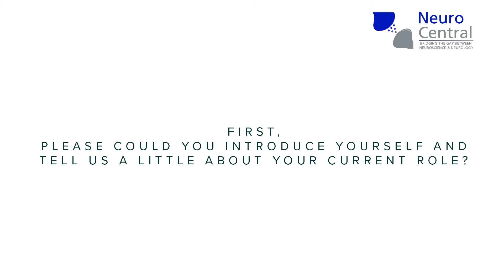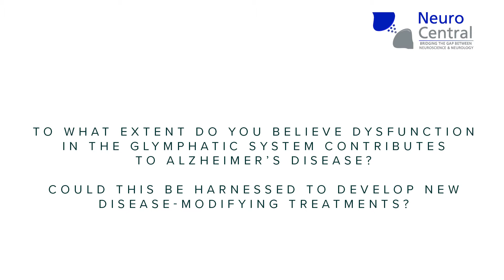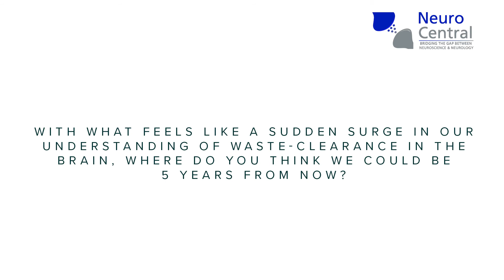Jeffrey Iliff: glymphatics, Alzheimer’s and future directions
In October 2017 we had the pleasure of attending ‘Clearing the brain: protein clearance in neurodegenerative disease’, a 1-day symposium organized by the Leonard Wolfson Experimental Neurology Centre (LWENC) at University College London (UCL; London, UK). The event saw researchers and clinicians from across the world come together to share the latest research and debate the future of the field, with topics spanning perivascular clearance, fluid biomarkers, glymphatics, lymphatics, and a lively panel discussion.

In our final video recorded at the event, we speak to Jeffrey Iliff, Associate Professor at Oregon Health and Science University, OR, USA. Jeff and colleagues are carrying out pivotal work on glymphatics – the study of the functional waste clearance pathway in the CNS. Jeff tells us about his work, how dysfunction in the glymphatic system could contribute to Alzheimer’s disease, and how our growing knowledge in this area could be harnessed to develop new disease-modifying treatments for neurodegenerative diseases.

You can find out more about the 'Clearing the brain' event, including more interviews with speakers,